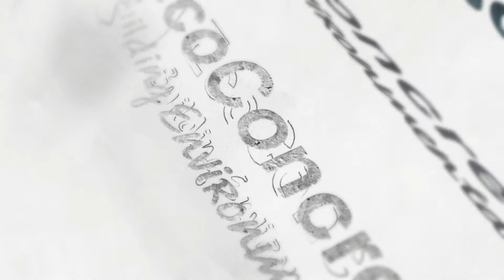Case Study - Dandora, School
In this case study, one of our EcoConcrete Sales Engineers, Peter Kiliku, talks us through one of his projects in Dandora, Nairobi, Kenya. He explains why the developer choose Beam & Block flooring, the advantages for this and other projects to using EcoConcrete Beam & Block floor system. He shows how quickly it can be installed and explains the system can be installed in all weather conditions. For more on this and other EcoConcrete Kenya case studies visit our